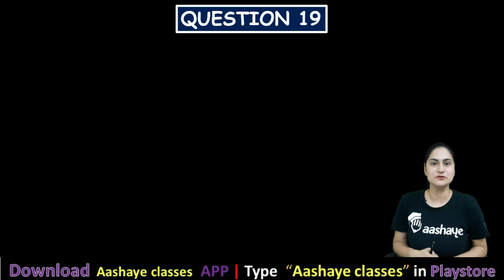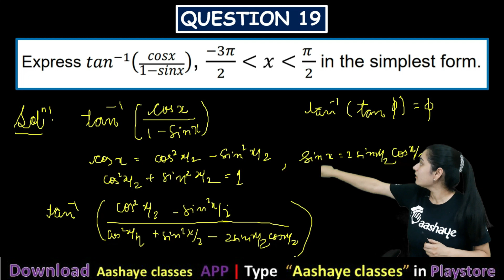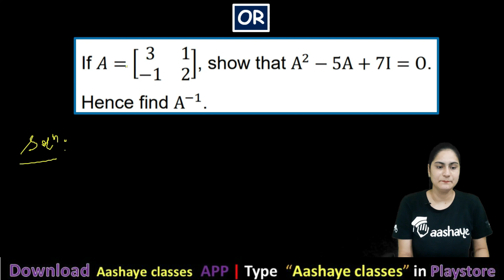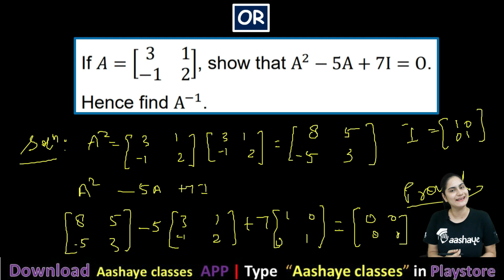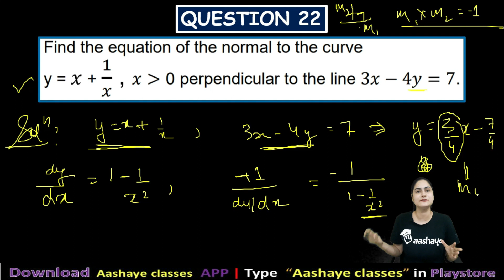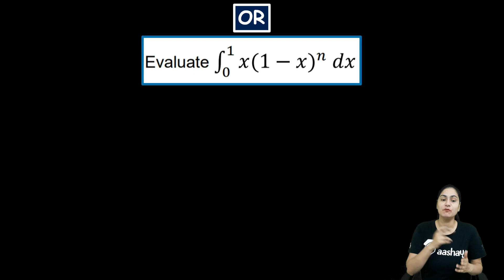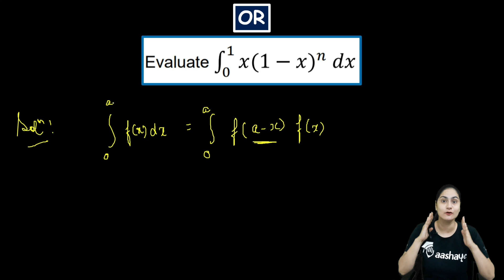CBSE Class 12 Maths Sample Paper 2021 Solutions | CBSE Board Exam | 2020 -2021 |PART-B (SECTION -3)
In this video ma'am will explain each and every question from the sample paper 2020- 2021 issued by CBSE. Not only solution of sample paper is provided but also she has explained the related concept. This will help in understanding Maths  exam pattern of 2020-21.